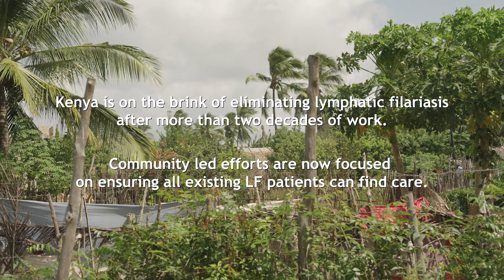Lymphatic Filariasis on the Brink of Elimination: Stories from Coastal Kenya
The Lamu area has effectively halted transmission of lymphatic filariasis, a debilitating disease that causes irreversible swelling of the legs and in men painful swelling of the scrotum. For some men the scrotum can grow to the size and weight of a bowling ball.  Now, the effort has shifted from providing preventative treatment to finding and giving care to those still living with the life long debilitating effects of the disease.

Directors by Yusuf Ahmed and Greg Porter
Story editor: Heran Abate
Production help by Christine Yohannes, Irene Chami, Michael Offire